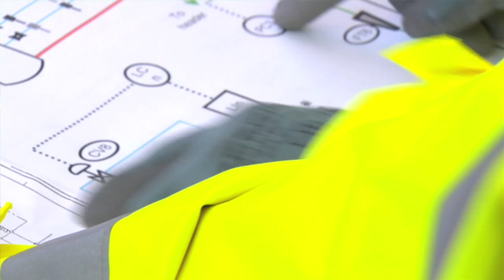Pipefitter Apprenticeship - Alexander Pittendreigh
Alexander's career in engineering construction started when he saw an ECITB advert in the local paper promoting apprenticeships. This lead to an informal interview where he was talked through the courses available; the job of a pipefitter appealed to Alexander and just a few weeks later he started his three year apprenticeship in pipefitting.